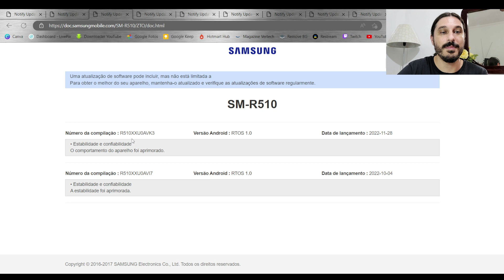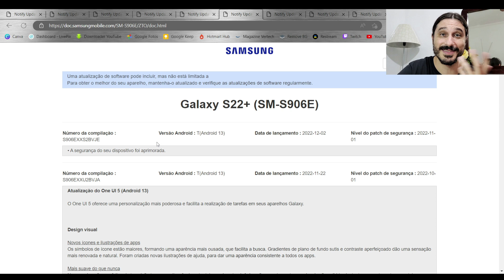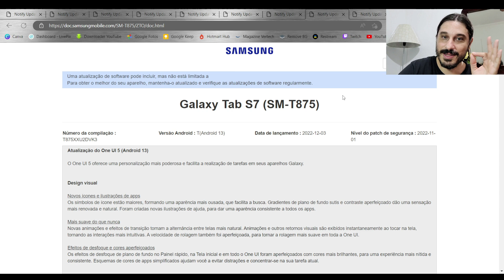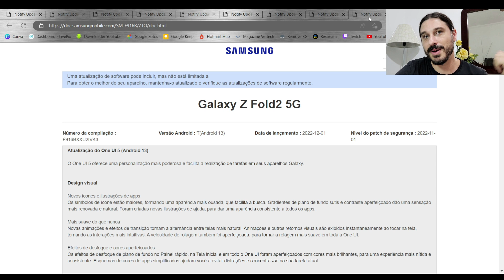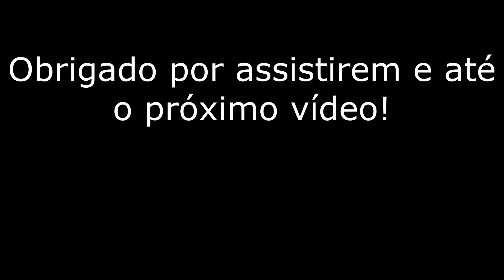Atualizações Semanais Samsung #63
E pra começar a semana, trago pra vocês o episódio 63 das Atualizações Semanais da Sammy!
E não é que, a One UI 5 chegou pra mais aparelhos? Aeeeee!

Então, já chega no like, se inscrevendo e compartilhando o vídeo!